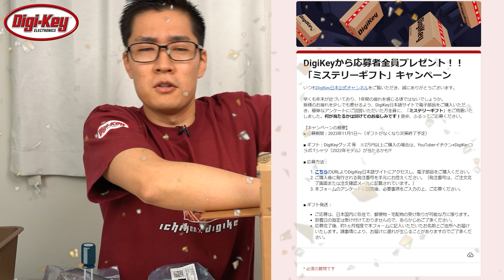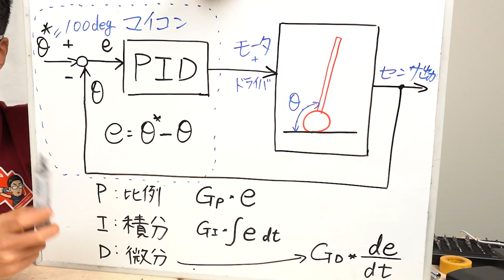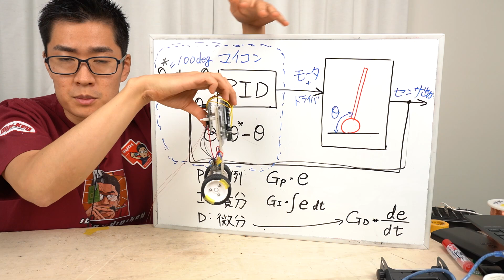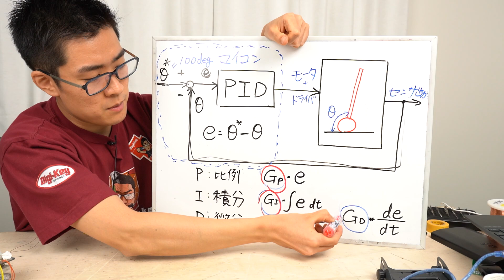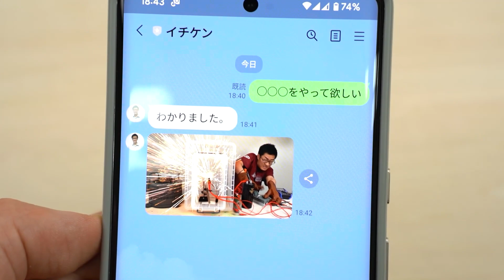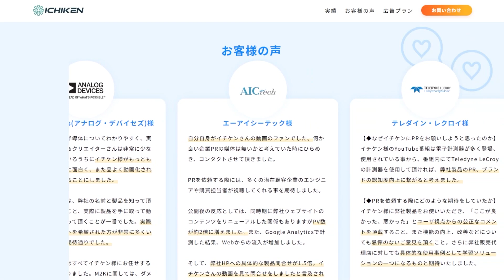電気電子工学と制御工学の融合「倒立振子」を作ってみた! 難しすぎだろ!!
✅ Digi-Key (ディジキー) 提供ありがとうございます！
部品を購入するとDigikeyからミステリーギフトがもらえる!!
④ミステリーギフトがもらえます! (数量限定なのでお早めに)

ブログ記事でプログラムとハードウェア構成を解説しています

◤目次◢
00:00 倒立振子とはなにか、デモしてみる
00:57 DigiKeyからなにか貰えるようだ
01:59 動作原理について
03:01 傾きを検知してモーターを回す
04:48 実際に工作していく
05:36 工作に便利な基板を開発しました
07:58 倒立振子の制御について解説
10:21 各制御方式での動作の違い
12:38 実際に作ってみての感想